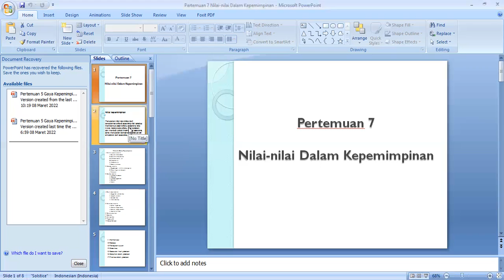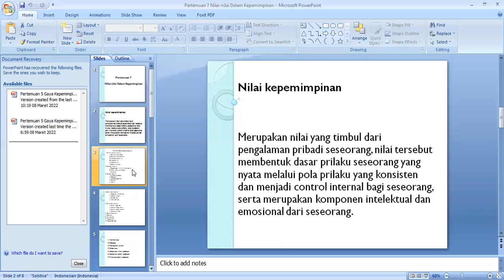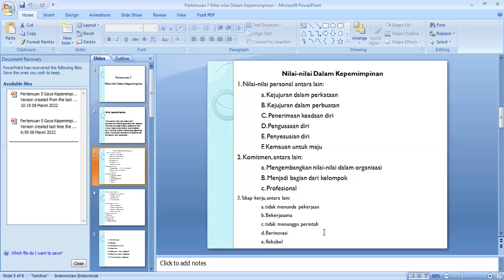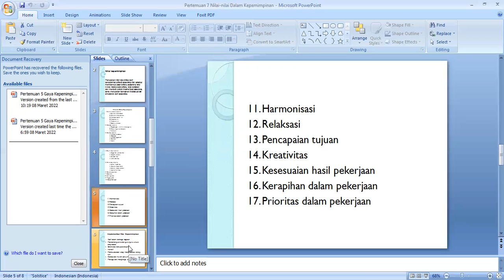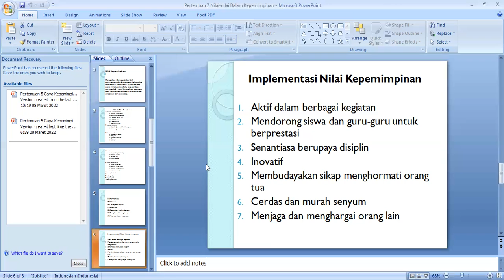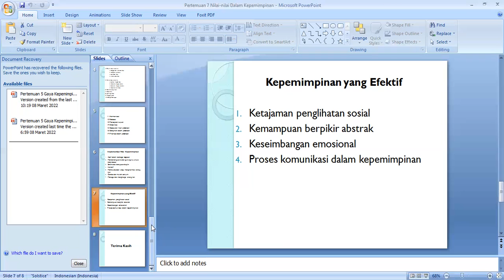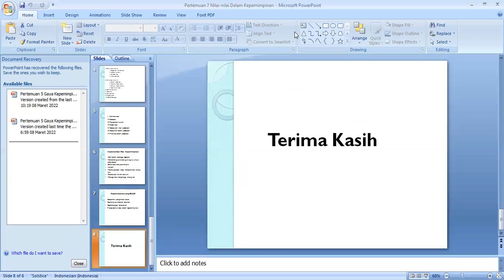SUDUT CAMPUS_KULIAH KE 7 _KEPEMIMPINAN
KULIAH KE 7 MATA KULIAH KEPEMIMPINAN